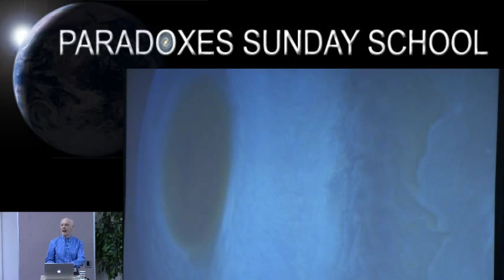Hugh Ross — Ecclesiastes: God's Mercy in Death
Dr. Hugh Ross — Ecclesiastes: God's Mercy in Death | Paradoxes Sunday School Class, Sierra Madre Congregational Church | Jan 14th, 2018